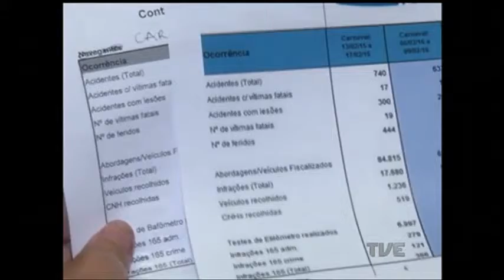Menos acidentes e menos mortes no trânsito gaúcho durante o carnaval, mas números ainda são altos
O feriadão de carnaval terminou com uma notícia positiva para os gaúchos. Mesmo longe de ser motivo de comemoração, o balanço parcial da operação viagem segura aponta uma redução significativa no número de acidentes e mortes nas ruas e estradas do rio grande do sul.